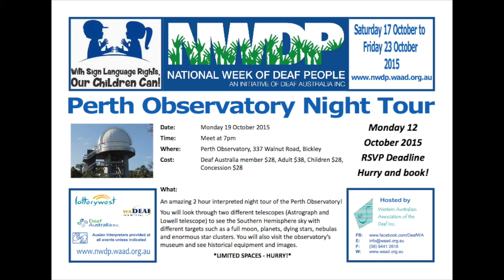NWDP 2015 - Perth Observatory Night Tour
Monday 19th October 2015 - Perth Observatory Night Tour

Where: Perth Observatory, 337 Walnut Road, Bickley.
Time: Meet at 7pm
Cost: Deaf Australia Member $28, Adult $38, Children (4-16) $28,  Concession $28
RSVP: Monday 12th October 2015

With Sign Language Rights, Our Children Can!

National Week of Deaf People 2015 is a week long celebratory event that is conducted by Deaf Australia and it's state branches. This is for events held in Western Australia.